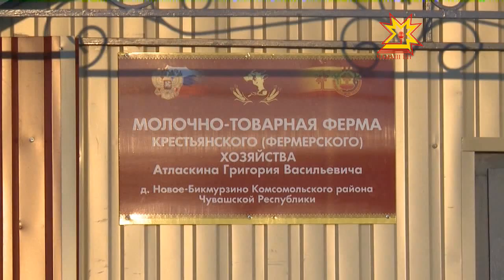Открытие фермы в Комсомольском районе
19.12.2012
Аналогичная поддержка оказывается и из республиканского бюджета.  Одним из первых фермеров, получивших грант на развитие семейных животноводческого комплекса, стал Григорий Атласкин из Комсомольского района Чувашии. Всего лишь за год ему удалось отстроить современную молочно-товарную ферму на 200 голов. Сегодня прошло торжественное открытие животноводческого комплекса, в котором принял участие и Глава Чувашии Михаил Игнатьев.